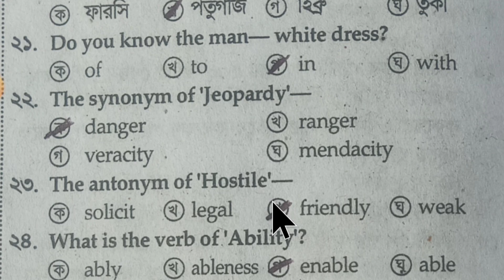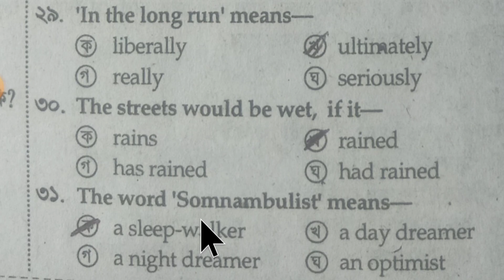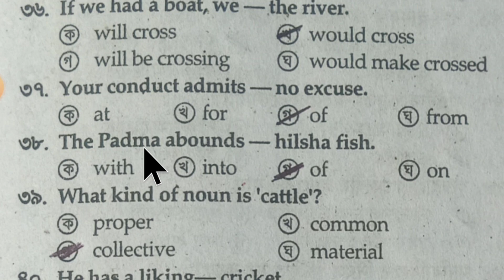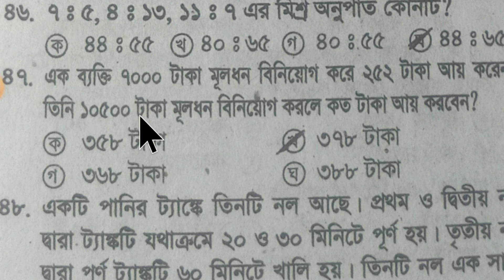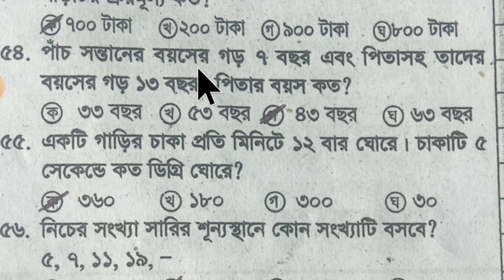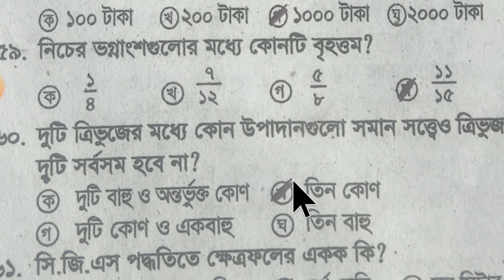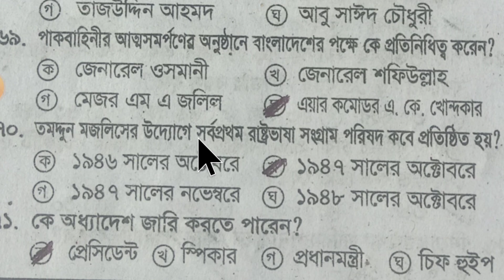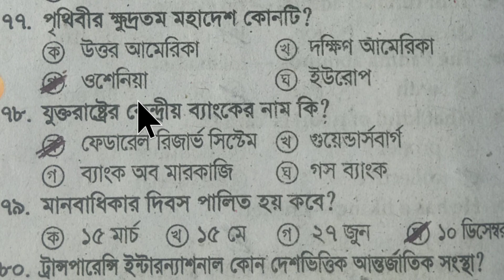Special Model Test No.2 Primary School সহকারী শিক্ষক নিয়োগ পরীক্ষা 2023....